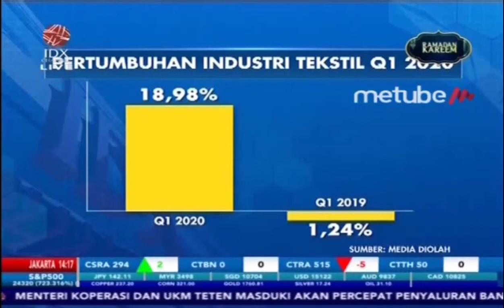INDUSTRI TEKSTIL DITENGAH PANDEMI CORONA - SPECIAL DIALOGE